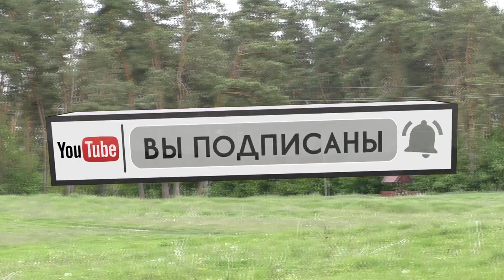ОТКРЫТИЕ сплавного сезона! Щучий день! Майский джиг! Часть 1!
Сплав это лучший вид рыбалки и отдыха на природе!